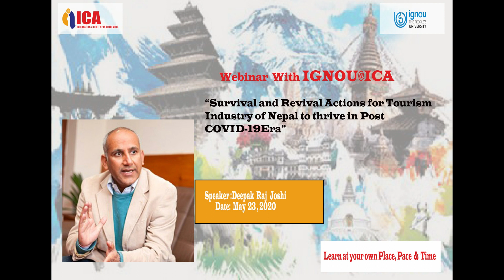"Survival and Revival Actions for Tourism Industry of Nepal to thrive in Post COVID-19Era”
webinar with Deepak Raj Joshi conducted by ICA. The topic of the webinar is "Survival and Revival Actions for Tourism Industry of Nepal to thrive in Post COVID-19Era” held on May 23, 2020.